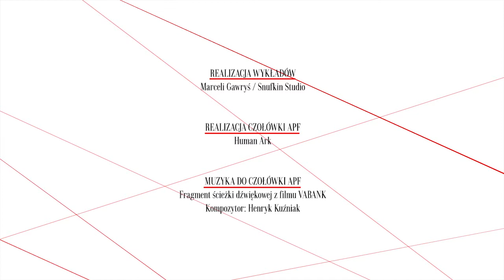CUDZOZIEMKA i KOBIETA Z PROWINCJI - narracje w filmach, dr Paulina Kwiatkowska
Dr Paulina Kwiatkowska o filmach "Cudzoziemka" i "Kobieta z prowincji.
Wykład wygłoszony na Akademii Polskiego Filmu 30 marca 2011 r. w Warszawie.